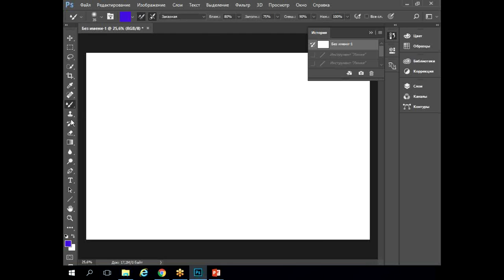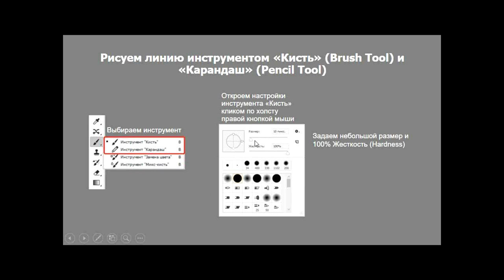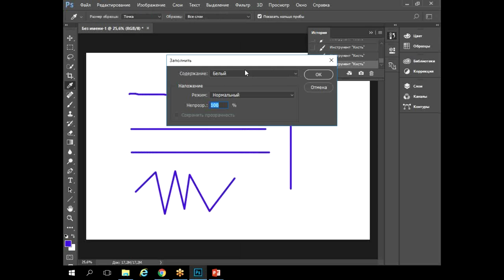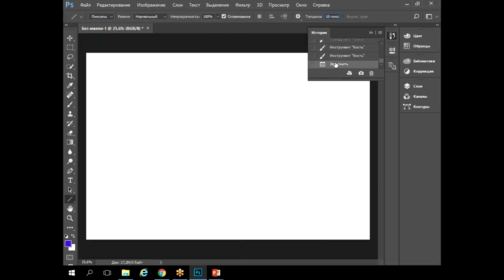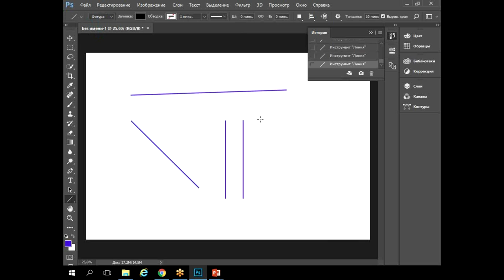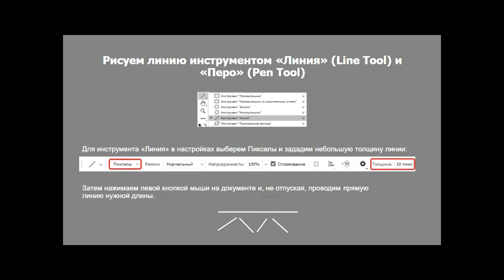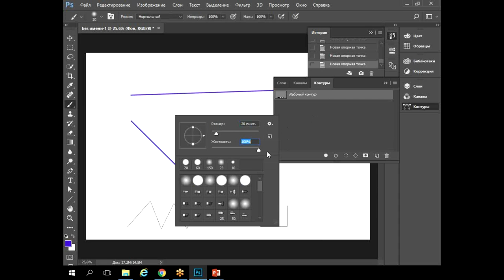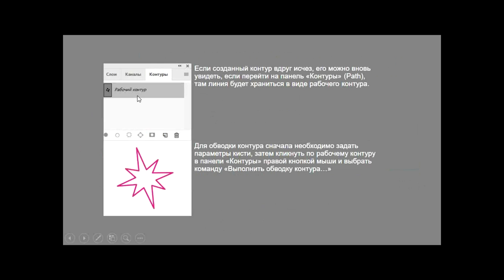Как нарисовать прямую линию в Photoshop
Этим видео Центр "Специалист" при МГТУ Баумана продолжает серию лайфхаков по работе в фотошопе. Мы начнем с роликов на самые простые темы (хотя даже тут, уверены, вас ждут некоторые неожиданности) и будем поэтапно усложнять задачи, чтобы ответить на самые популярные и востребованные вопросы людей, работающих в фотошопе.

В этом ролике мы расскажем:
- Как нарисовать прямую линию в фотошопе,
- Сделать ее толстой или тонкой,
- Автоматически создавать горизонтальные, вертикальные или диагональные линии в фотошопе,
- Нарисовать кривую линию,
- Поменять цвет и расположение линии.

В видеоролике рассматриваются два варианта построения линии:
 - С использованием инструментов "Кисть" (Brush Tool) или "Карандаш" (Pencil Tool). Этот способ наиболее простой, однако созданную линию нельзя редактировать.
- С помощью инструментов "Перо" (Pen Tool) и "Линия" (Line Tool). Этот способ посложнее, однако вы сможете менять цвет, толщину и длину нарисованной линии, передвигать ее вершины и даже делать из прямой ровной линии кривую и наоборот.

Научитесь всем базовым функциям фотошопа на популярном курсе "Photoshop. Уровень 1. Растровая графика". После обучения вы получите признанный во всем мире международный сертификат Adobe.

Приходите на курсы Photoshop в центр "Специалист" при МГТУ имени Баумана!